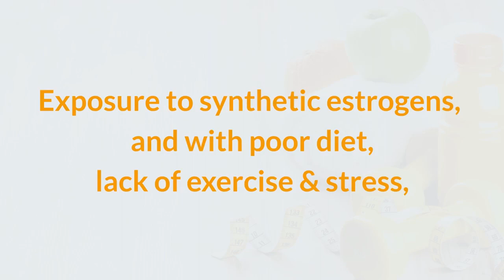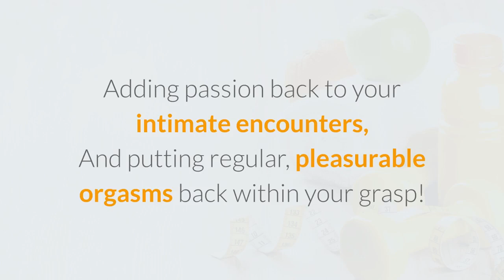Pill That Boosts Female Sexual Desire For Great Sex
The Hidden Truth about Female Sexuality

Were you aware that according to the Journal of the American Medical Association, more women suffer from sexual dysfunction than men. In fact, a whopping 43 percent of women report dealing with sexual dysfunction (compared to 31 percent of men).

Yet we aren't talking about it. While ads for Viagra and Cialis are prevalent these days - appearing even in coveted Super Bowl ad spots - we hear almost nothing about female sexual dysfunction.

In fact, a special report on ABC News documented network broadcasters' resistance to running ads for female sexuality products. Yet they happily run ads for similar products for men!

Breaking the code of silence - It doesn't need to be a secret anymore: Women need sex too. More important, women need to feel the desire for sex.

Women today are faced with extremely busy lives:

We juggle careers, kids, husbands, housework, aging parents, and more...

Then, as if that's not enough, our bodies don't always seem to cooperate, as hormonal changes that come...

-Post-pregnancy
-As part of monthly menstruation
-With menopause
-As a result of exposure to synthetic estrogens
-And with poor diet, lack of exercise & stress

...All leave us feeling even more exhausted, run down -- and even less interested in making time for sex!

Remember the days when you felt young, flirtatious, and sexy? When sex was a special treat instead of a chore?

That's why Provestra has been formulated by our team of sexual health experts to gently and naturally restore BALANCE to your body.

It's the 100% safe, doctor-endorsed daily supplement, created to dramatically increase a woman's desire for sex...

-Deeply intensifying sexual sensations
-Increasing vaginal lubrication
-Speeding total body arousal
-Adding passion back to your intimate encounters
-And putting regular, pleasurable orgasms back within your grasp!

Provestra is a proprietary blend of the highest quality herbs, nutrients, and aphrodisiacs, all proven to help balance the hormones and nutrients associated with all aspects of the female reproductive system.

It's everything your overtaxed, overstressed system needs to...

Feel Utterly Feminine, Sexual and Desirable Again!

Finally, you'll look forward to making love with your partner again -- instead of viewing it as another neglected chore.

Many women tell us they see results in as little as 7 days; however, we recommend you plan on supplementing with Provestra for at least 30 days before you expect to see more dramatic results.

Get back your desire for sex. Intensify the experience. Love sex again, and love what it does for your relationship - and, most importantly, for you.

Your Results Are Guaranteed:

Love Your new Sex Life...Or We Insist You Pay Nothing!

Your results are our #1 priority. And that's why we confidently stand behind Provestra with a 100% money back guarantee:

You're invited to try Provestra for a FULL 60 Days with absolutely NO RISK!

sex drive
women's health
hormonal changes
female arousal
Low Sex Drive in Women
sexual desire
sexual interest
how do i increase my sex drive
why don't i have a sex drive
how to become more sexually active
not interested in sex
FEMALE SEX DRIVE
pills for women
SEX PILL
SEX PILLS
FEMALE VIAGRA